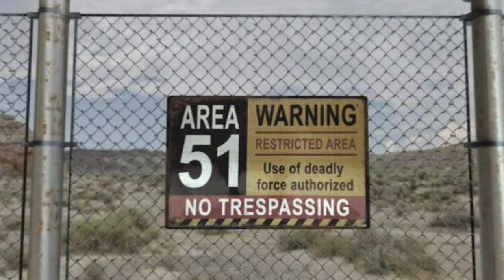एरिया 52 क्या है ? | Area 51 and 52 | UFO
Area 52 एक काल्पनिक या कम चर्चित स्थान है, जिसे अक्सर अमेरिका के नेवादा में स्थित Area 51 के समान माना जाता है। यह नाम विशेष रूप से गुप्त सैन्य प्रयोगशालाओं, उन्नत तकनीकी अनुसंधान, और विदेशी (एलियन) गतिविधियों से जुड़ी कहानियों और षड्यंत्र सिद्धांतों में इस्तेमाल होता है।

Area 52 के बारे में मान्यताएँ:

1. गुप्त सैन्य ठिकाना: इसे एक ऐसा स्थान माना जाता है जहाँ उन्नत सैन्य तकनीक और हथियारों पर अनुसंधान किया जाता है।

2. विदेशी प्रौद्योगिकी: कहा जाता है कि यहाँ एलियन अंतरिक्ष यान और उनकी तकनीक का अध्ययन किया जाता है।

3. षड्यंत्र सिद्धांत: कई लोगों का मानना है कि यह Area 51 से भी अधिक गुप्त और उन्नत अनुसंधानों का केंद्र है।

हालांकि, इसके अस्तित्व की कोई पुष्टि नहीं हुई है, और यह मुख्यतः विज्ञान कथा, फिल्मों, और षड्यंत्र कथाओं का हिस्सा है।